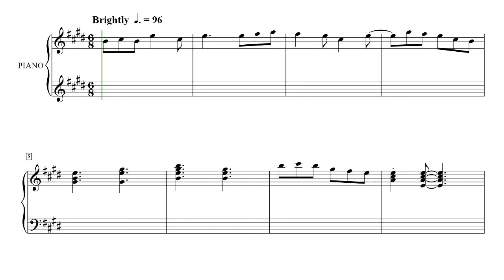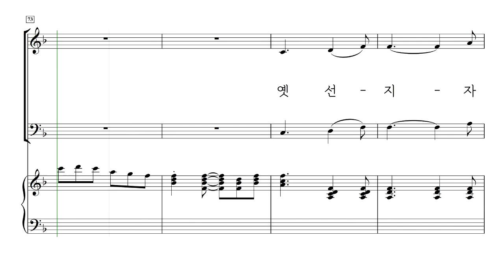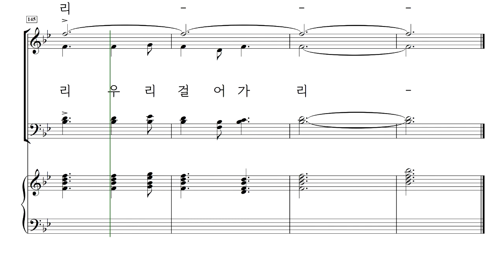[중앙아트] 예수를 나의 구주 삼고 19. 주와 같이 길 가는 것 - 알토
예수를 나의 구주 삼고
홍지열 편 [혼성 SATB]

19. 주와 같이 길 가는 것

✔'”끊임없이 구주를 찬송하리라!”는 고백이 담긴 "예수는 나의 구주 삼고"는
은혜로운 찬송을 그려내는 작곡가 홍지열이
찬송가의 아름다운 언어와 소리를 재구성하여 담았습니다.
총 23곡의 찬송가 편곡이 수록된 "예수를 나의 구주 삼고"는
SATB와 SSA 두 버전으로 편곡되어 교회 찬양대와 여성 중창단에서 사용하실 수 있습니다.
찬송가 가사 한 구절만 읽어도 펑펑 울게 될 정도로 그 가사가 담고 있는
신앙의 고백이 어떤 것인지, "예수를 나의 구주 삼고"를 통해 고백하시길 바랍니다.